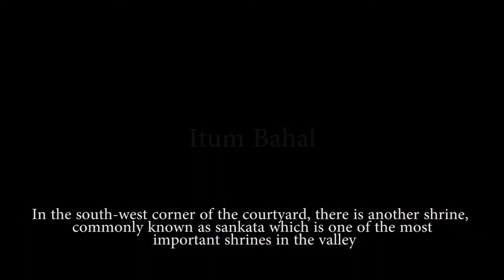Bahals of Kathmandu Valley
A Bahal is a type of courtyard found amongst Newari communities of Nepal. Each Bahal has its own story and its own traditions.